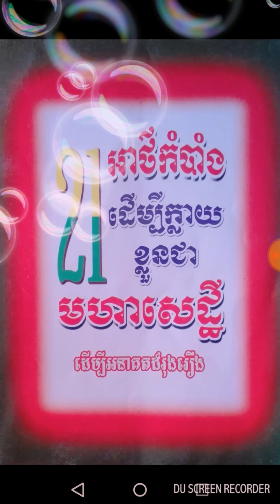អាថ៌កំបាំងសេដ្ឋីទី16 ចូរប្រើអោយអស់សមត្ថភាព គំនិតឆ្នៃប្រឌិតរបស់អ្នកពីកំណើត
អាថ៌កំបាំងទី 16
21អាថ៌កំបាំងរបស់សេដ្ឋី
Rich knowledge